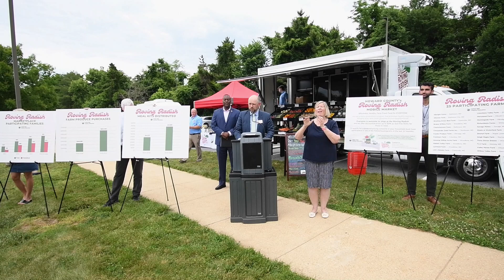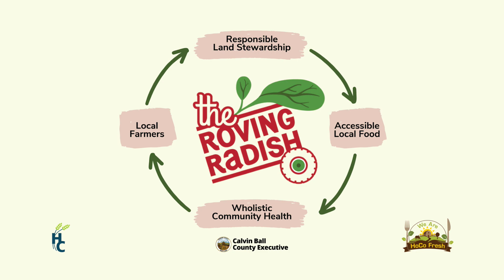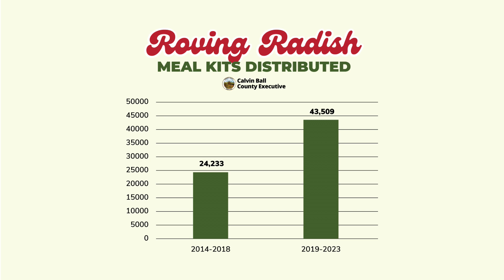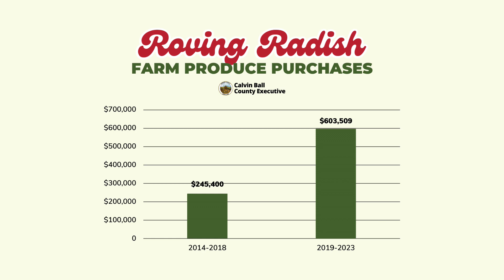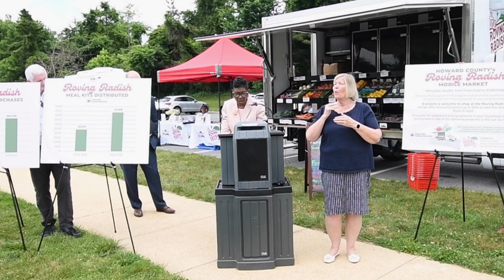County Executive Ball Announces Roving Radish Mobile Marketplace 6 3 2024